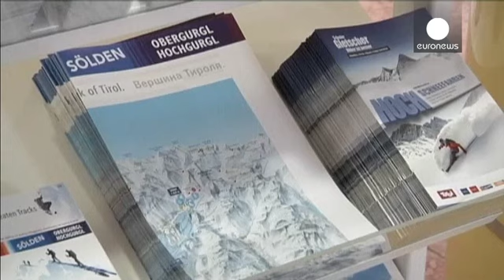Áustria: Reflexos da crise ucraniana no turismo de inverno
Uma descida a pique do número de turistas russos nas estâncias de esqui dos Alpes austríacos está a tornar o inverno ainda mais frio para o turismo daquela região.

O diferendo entre Moscovo e as potências ocidentais por causa da Ucrânia e o enfraquecimento da economia leva os russos a pensarem duas vezes antes de viajar para a Áustria ou Suíça. Este ano, o rublo desvalorizou mais de 1/5 face ao euro e ao franco suíço.

"Já verificámos que alguns operadores turísticos, cuja cooperação era muito …